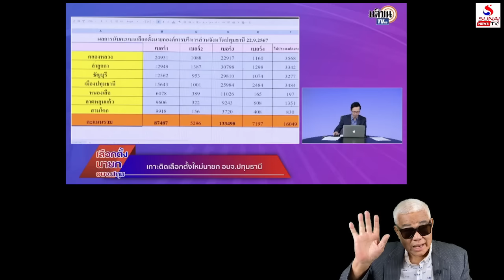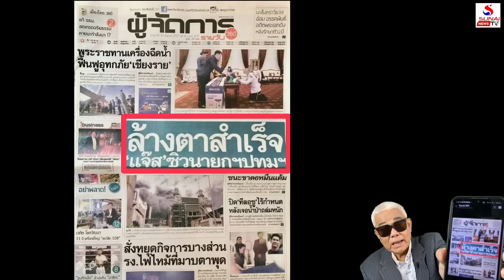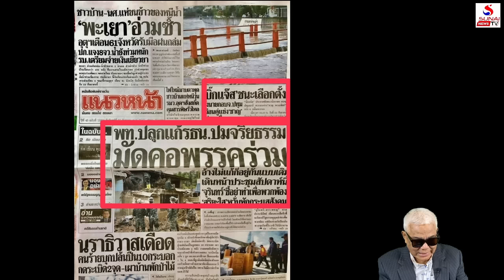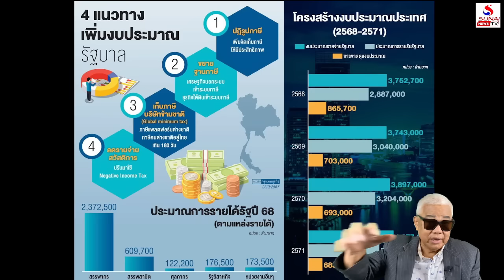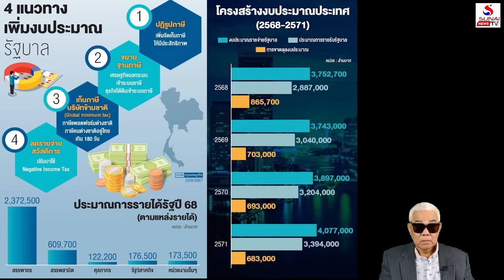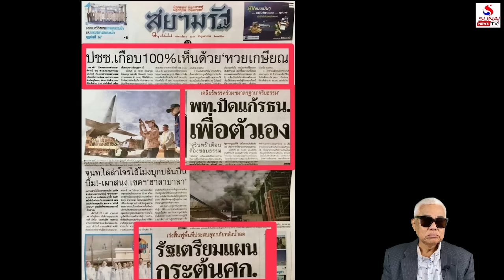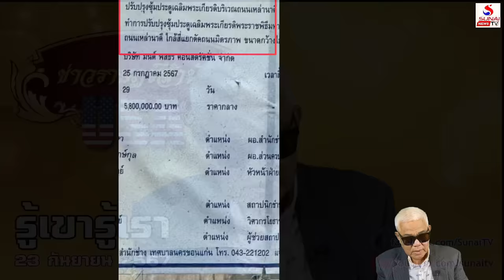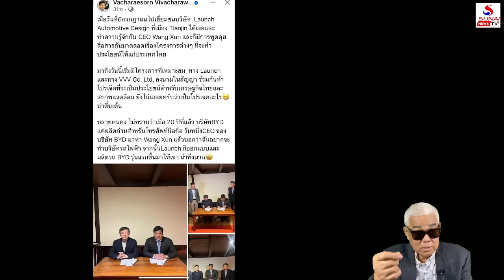ป้ายอวยช่วยอะไร, ชายอ้นบทใหม่ใช้ทุนจีนแดง / รู้เขารู้เรา ตอนที่ 3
รู้เขารู้เรา 23 กันยายน 2567
จีนจ้องหน้าอเมริกาที่ฟิลิปปินส์, กินยูเครนไม่ลงต้องเร่งผลิตลูก